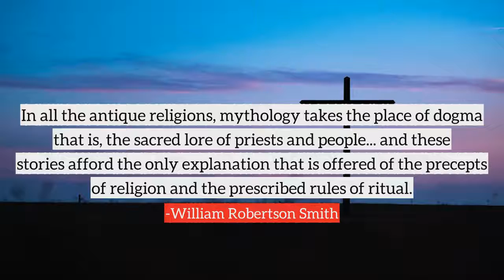William Robertson Smith top Quotes, best quotes from William Robertson Smith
Following are the few quotes from William Robertson Smith, in this video
1) But, strictly speaking, this mythology was no essential part of ancient religion, for it had no sacred sanction and no binding force on the worshippers.
2) Thus a man was born into a fixed relation to certain gods as surely as he was born into a relation to his fellow-men and his religion... was simply one side of the general scheme of conduct prescribed for him by his position as a member of society.
3) In all the antique religions, mythology takes the place of dogma that is, the sacred lore of priests and people... and these stories afford the only explanation that is offered of the precepts of religion and the prescribed rules of ritual.
4) Religion did not exist for the saving of souls but for the preservation and welfare of society, and in all that was necessary to this end every man had to take his part, or break with the domestic and political community to which he belonged.
5) The dissolution of the nation destroys the national religion, and dethrones the national deity.
6) In better times the religion of the tribe or state has nothing in common with the private and foreign superstitions or magical rites that savage terror may dictate to the individual.
7) Even the highest forms of sacrificial worship present much that is repulsive to modern ideas, and in particular it requires an effort to reconcile our imagination to the bloody ritual which is prominent in almost every religion which has a strong sense of sin.
8) We are so accustomed to think of religion as a thing between individual men and God that we can hardly enter into the idea of a religion in which a whole nation in its national organisation appears as the religious unit.